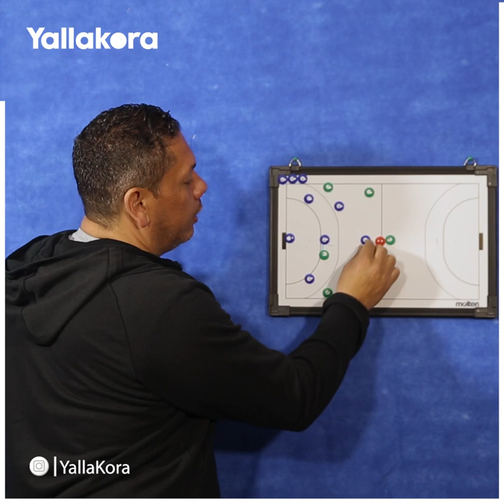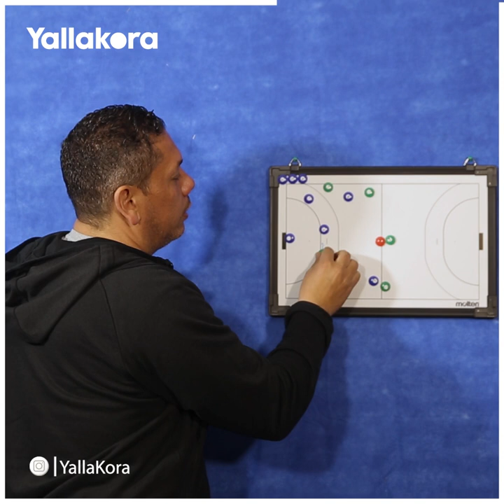"درس خصوصي في اللعبة".. تعرف على خطط اللعب في كرة اليد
إعداد: أحمد فاروق
تصوير: أسماء يسري
مونتاج: أحمد عبدالشفيع